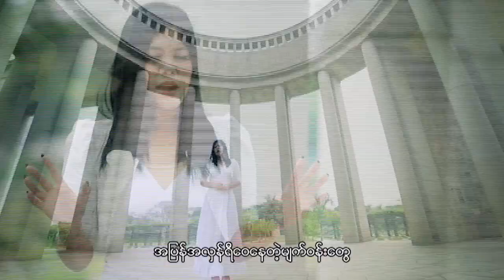အဖြူရောင်တံတိုင်း - ဆင့်မေဖူး(မြူရှင်) ✍️ တေးရေး - မျိုးဦး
Song - အဖြူရောင်တံတိုင်း
Artist -  ဆင့်မေဖူး(မြူရှင်)
Composer  - မျိုးဦး